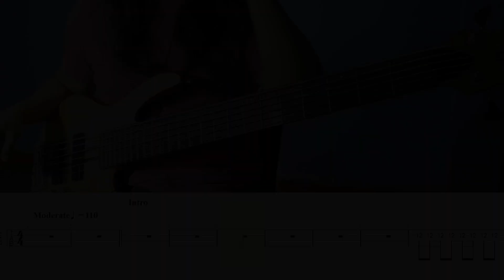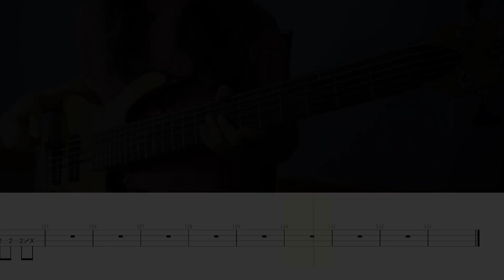The Strokes - Why Are Sundays So Depressing bass cover (with tabs)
Tuning:
- G D A E

Gear used:
- Cort a6 plus fmmh bass
- Darkglass ultra by Neural DSP (Plugin)
- D16 Frontier Limiter (Plugin)
- Focusrite scarlet solo audio interface

_Follow me on IG if want to see more bass covers with tabs_